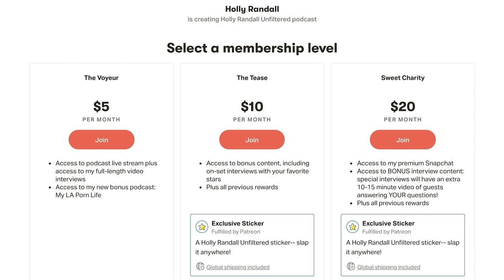Valentina Nappi: Porn, Political Correctness, and Polyamory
Valentina Nappi is living proof that a woman can be as fiercely intelligent as she is beautiful. In a conversation where she holds nothing back, she shares her thoughts on monogamy, political correctness in the US, Italy's madonna vs whore mentality, and striking back on set if she's disrespected. It's a fascinating look at the porn industry from the European angle, and Valentina isn't afraid to let you know what she really thinks.

Show Notes:
02:40  European performers are treated differently by their countrymen than Aericans are by theirs.
06:46  The current Covid situation in Italy.
08:34  How she got started & how performers of her generation are different.
12:41  Male performers in the US are more homophobic than Europeans.
19:31  She continued her carreer in the US with Mark Speigler.
25:08  You can't just dablle in porn & why she wanted to do it.
27:00  The biology behind ideas about female sexuality.
31:12  The historical basis of monogamy.
38:40  Her relationship with her husband.
47:55  They have an open rerlationship.
50:10  What she likes in women.
51:51  Italian culture doesn't let women ask for what they want sexually.
01:02:14  There are a lot of current performers who don't understand boundaries and aren't really into the sex.